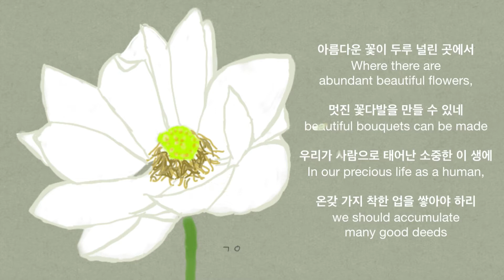[불동] 법구경 90 아름다운 꽃이 두루 널린 곳에서 Where there are abundant beautiful flowers (feat. 법화도량)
덕현스님께서 옮기신 부처님 말씀 한글 법구경을 부족한 실력이지만 영어로 번역해 보았습니다. 조금이라도 도움이 되셨으면 합니다.

오늘은 짧은 게송 뒤에 요즘 법화도량 풍경을 음악과 함께 담아보았습니다. 잠시 마음을 쉬실 수 있다면 좋겠습니다. 사진은, 법화림 사무국의 정말 사진을 잘 찍으시는 분께서 나누셨습니다. 게송과 함께 담긴 그림은 법화도량 연꽃 사진에서 영감을 받은 불동의 작품입니다.

덕현스님의 ‘법구경 - 불타의 게송’ 구절 구절이 아름답고 수승합니다. 많은 분들이 접해보셨으면 좋겠습니다. 법구경 게송들을 직접 읽어 주신 법문 “그대의 주를 따로 찾지 말라”도 법화림 TV에서 만나보세요.

이 채널의 법구경 게송들을 연결해 들으시려면 재생목록 (플레이리스트)를 클릭하시면 됩니다.